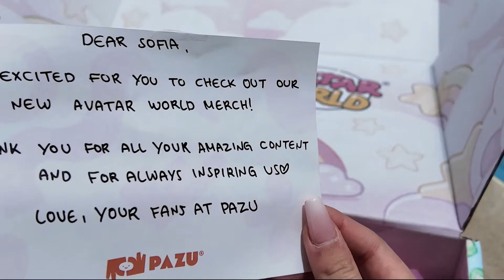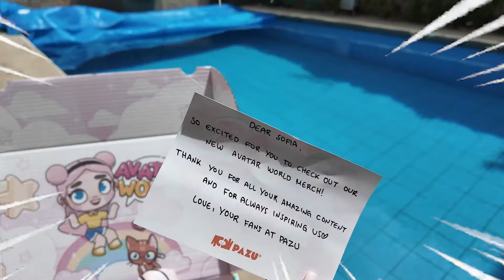¿ACTUALIZACIONES CANCELADAS? COMO DESBLOQUEAR LAS NUEVAS ISLAS AVATAR WORLD |SOYFIFI✨🫧